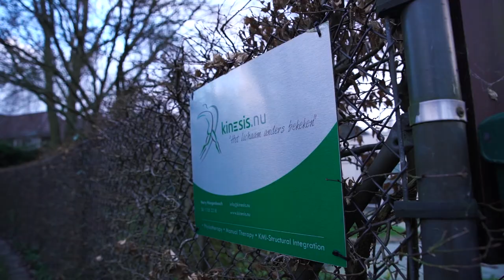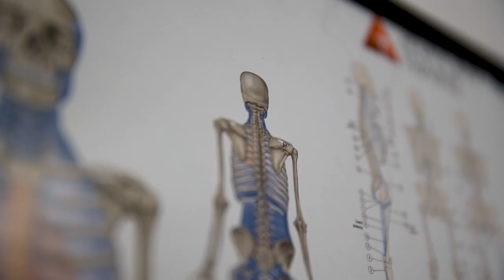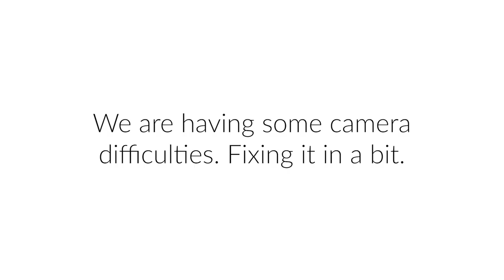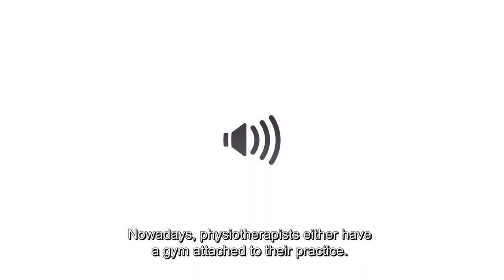Harry Hoogenbosch over Fascia!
WHY FASCIA? Dutch Anatomy Trains Practitioner- Harry Hoogenbosch on Fascia, Society, Education, Health Care and his Story.

Harry worked on my left feet, left quad and hip... suddenly my left neck became loose after years of being a rock.

Completely different from all the physiotherapists I saw before.
I came to learn about the Anatomy Trains and Harry when a PDTR practitioner handed me the book ‘The Anatomy Trains’. I started with some sessions and noticed a complete different approach and results. People in the field and outside the field need to understand more about fascia in my opinion. There is a lot to win with the understanding of this subject and being able to work on it.
An interview with the man that opened my doorway to fascia is my way of thanking him. I also hope I can open the fascia door for you in this interview. For all the Dutch people who want to meet Harry or schedule treatment to explore the power of his work yourself (Harry lives in The Netherlands),

| A small Harry Hoogenbosch bio |
Harry Hoogenbosch is a certified sportteacher, physiotherapist, manual therapist, acupuncturist and owns a practice in his hometown Schagen. Having a critical look at myself and my treatments and finding the constrains of regular treatments and results I decided to move around the world searching for answers on my questions. And so I become familiar with the Fascial Manipulation® from Luigi Stecco and with Tom Myers Anatomy Trains. That was the beginning of my Fascinating Fascial journey. It was a pleasure to be taught from James Earls, Robert Schleip a few times as well as Willie Fourie for his knowledge of Scar Tissue Treatment. In 2016 I finished my KMI training in Oxford and I own a certificate in Structural Integration. And now it is not a time to sit back. So, that’s why I started following the Barral’s courses on Visceral Manipulation. Structural Integration and the integration of the viscera believing that the interrelationship between these two is very important to understand a healthy body.
What people say about me is that I am passionate therapist, looking for the uniqueness in the client and giving confident in their body. Working with professional football players, tennis players, etc. and chronic pain clients and their enthusiasm about this work motivates me continuing the path I am on.

The shot with Tom Myers is filmed by Functional Patters. They too work with the myofascial slings but go a deeper in to the integration part (as far as I know). I yet have to start treatment so I can experience this myself but the education and results they put online speak for themselves.

📺 Learning to release tension, trauma & stress with Dr. David Berceli's Online Class